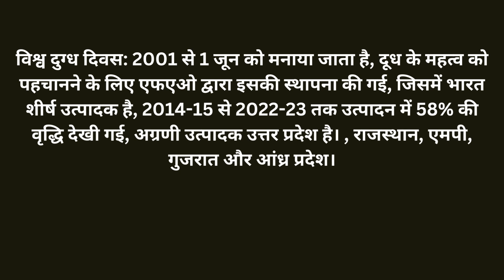World Milk Day important for ssc .